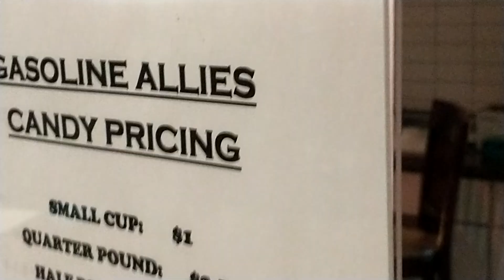Darren Wagenbach™& Pzazz Complex™®© 2021 Gasoline Allies